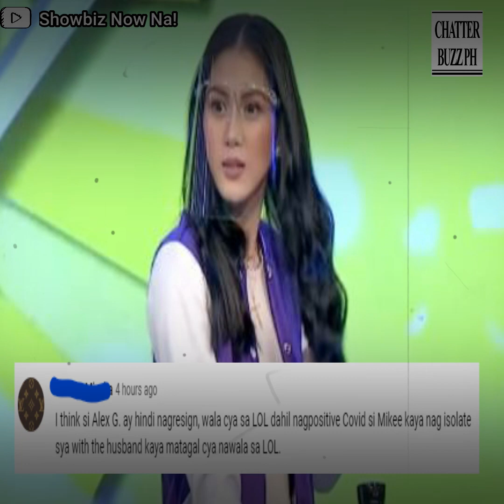Alex Gonzaga, nag resign umano sa Lunch Out Loud ani Cristy Fermin!